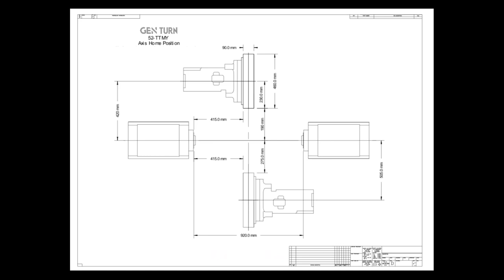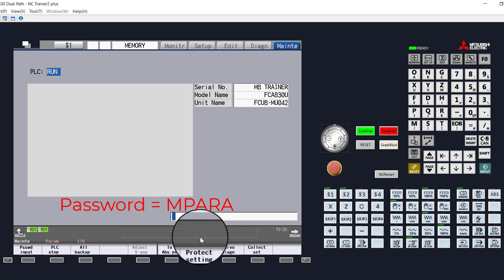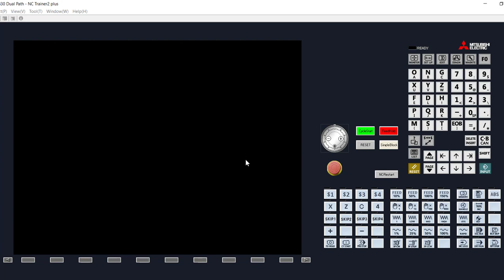Setting Axis Zero on the Mitsubishi M700 and M800 Series Control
Use this procedure to set the axis zero on the Mitsubishi M700 and M800 Series Control.